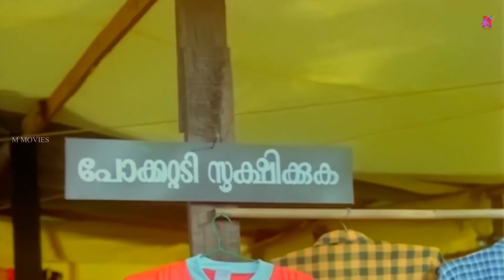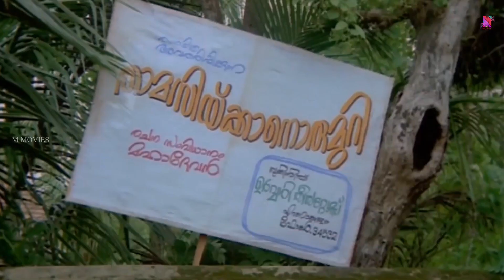"ദോ അവനാണ് പോക്കറ്റടിക്കാരൻ..." | Mukesh, Innocent Comedy | Ramjirao Speaking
"he is the pickpocket.." |  Mukesh,  Innocent Comedy | Ramjirao Speaking

Ramji Rao Speaking is a 1989 Indian Malayalam-language comedy-thriller film written and directed by the duo Siddique–Lal (in their directorial debut) and produced by Fazil, Swargachitra Appachan, and Ousepachan Vaalakuzhy. It stars Sai Kumar, Mukesh, Innocent, Vijayaraghavan, Devan, Rekha, with Sankaradi, Sukumari, Kunchan and Mamukkoya in other supporting roles. The film deals with social factors affecting Kerala including unemployment during the 1980s, and went on to achieve a cult classic status.
Three bachelors struggle to earn a living as they are unemployed. However, they decide to get involved in a kidnapping scheme to make quick money